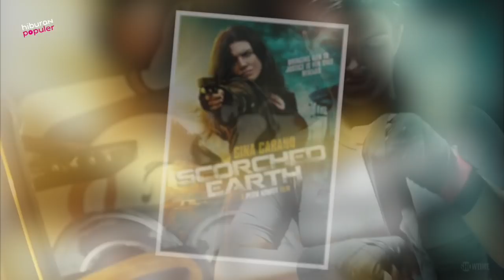10 Atlet Wanita Paling Cantik Di Dunia yang Bikin Penonton Gagal Fokus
Dunia olahraga bukan lagi dunianya pria, sudah banyak wanita yang  berkiprah dalam dunia olahraga. Tidak sembarangan, mereka juga mengikuti latihan yang keras layaknya pria agar bisa menjadi juara. Tidak hanya kuat dan bertenaga, banyak atlet wanita dari berbagai cabang olahraga yang juga memiliki paras cantik. Inilah 10 atlet wanita paling cantik di dunia.

Hiburan Populer merupakan media hiburan masa kini berisi video informatif namun menghibur untuk mengisi keseharian kamu melalui sajian video-video menarik setiap hari. Berbagai macam informasi  dapat kamu temukan disini.